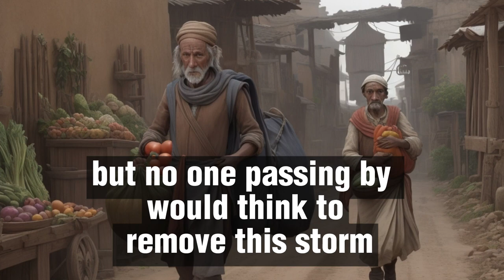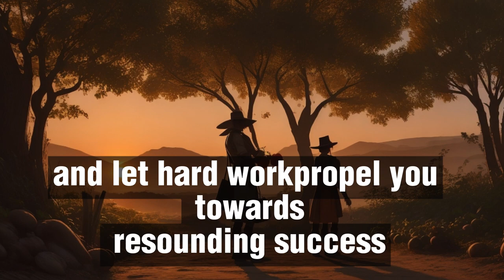Don't Be Lazy! |the Golden Hammer | Short Story🫡❤️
⭕Video Highlight

00:00 Story
01:49 Something to life through this story
02:20 End

 💢  👑 "The Golden Hammer: Don't Be Lazy!" 👑

In this enchanting video, we bring you a timeless story of determination, hard work, and the pursuit of success. Join us as we delve into the captivating world of a powerful queen and a seemingly ordinary road that becomes a symbol of challenge and opportunity.

Once upon a time, a queen issued a puzzling decree, commanding her soldiers to place a large stone in the middle of the main road, where countless travelers, including royal ministers, famous merchants, and everyday people, passed each day. Bewilderingly, no one dared to remove the stone, despite its inconvenience and curses muttered in the darkness.

However, the narrative takes an inspiring turn when a humble farmer enters the scene, carrying his bountiful harvest to the market. Witness the farmer's unwavering dedication as he confronts the stone, contemplating its removal to ease the passage of his fellow travelers.

As the farmer's efforts unfold, a hidden treasure is unveiled—a golden hammer resting where the stone once stood. But that's not all; an inscription reveals an astounding promise from the queen herself!

Through beautiful animations and heartwarming visuals, we convey the powerful message of this tale—that laziness will never lead us anywhere in life, while dedication and hard work are the keys to unlocking unforeseen treasures of success.

Join us on this unforgettable journey as we explore the virtues of perseverance and initiative. Let this touching story inspire you to overcome obstacles, embrace challenges, and rise to greatness in your own life.

🎬 Don't miss this captivating video on our channel! Let us all learn from the farmer's triumph and discover the power of dedication together!